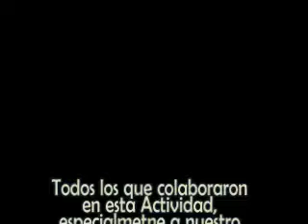Proyecto Final de Matemáticas-Sede Fresnillo(Menona´s Production) ITESM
Este es un Proyecto Final de Matemáticas en el I.T.E.S.M. SEDE FRESNILLO trata de los temas que vimos en el resto del Semestre

Echos por Menona´s Production

ATENCIÓN: viene también el Blooper mas &$"&/ de la historia de Menona´s Production..Proximamente. Otra Edición sobre el Blooper